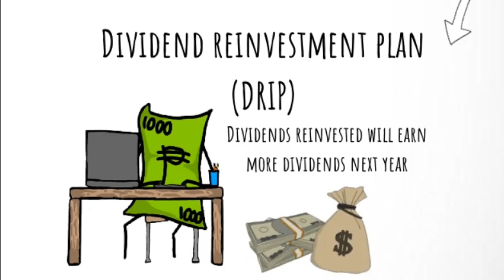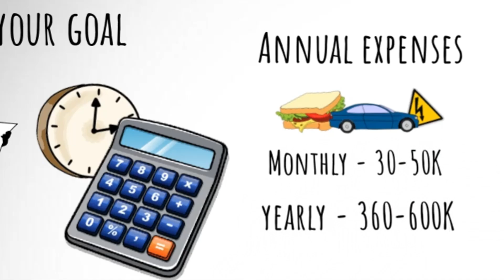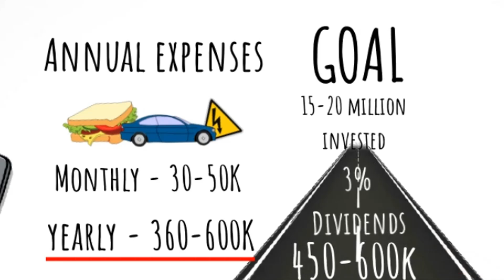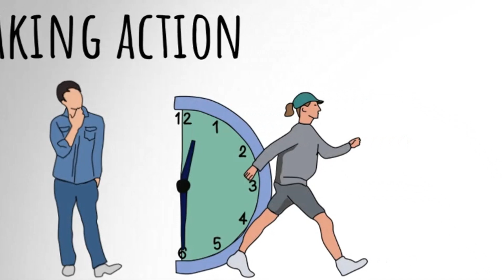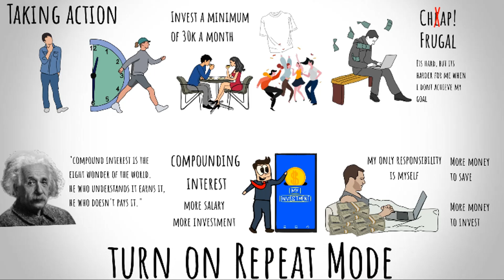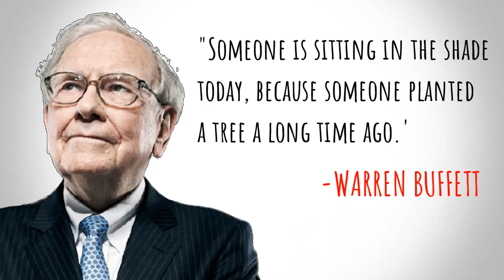RETIRING EARLY In The Philippines - MY STRATEGY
This for me is by far the best platform to use if you want to keep track of your portfolio!

Retiring young, a dream every body wants to achieve, but achieving it isnt a walk in the park. A lot of us thinks that in your 20’s its too early to think about your retirement plan. That you should first enjoy life. Think about that when you get older. But that’s one of the biggest mistakes a lot of grown ups has done, some couldn’t even retire comfortably, because they didn’t prepare well for that day, and they end up relying on other people to survive. So in todays video, I would talk to you about how I am preparing myself for my early retirement.